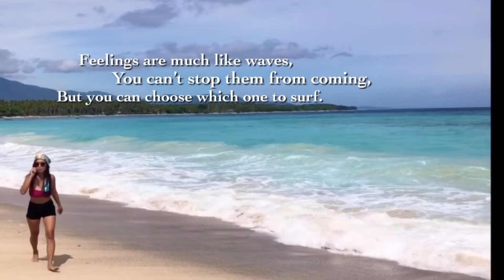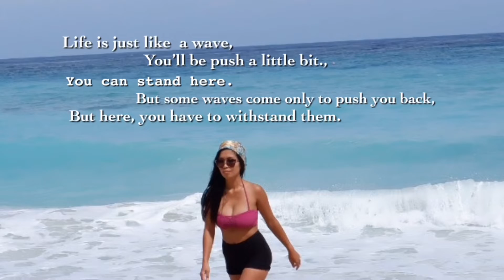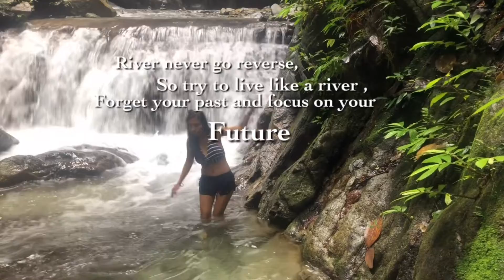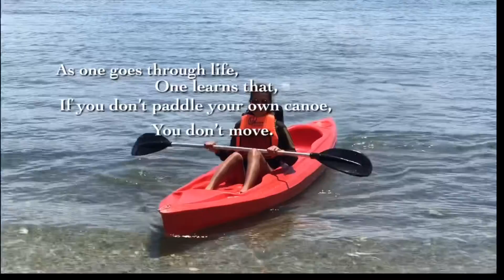DAVAO VACATION 2020 |LIFE IN PROVINCE | AWESOME EXPERIENCE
Visited every nature we have in davao